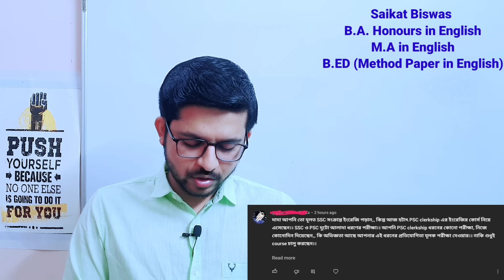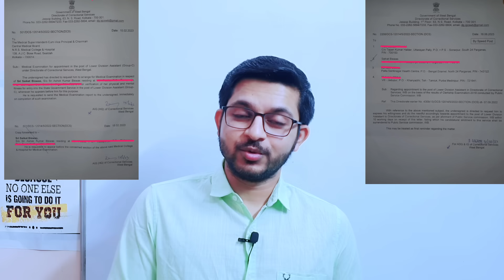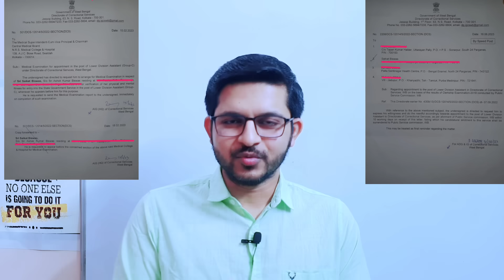Psc Clerkship এর চাকরি কেন ছেড়ে দিলাম? নিজের সম্পর্কে কেন কিছুই বলিনা?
Why I didn't accept Psc Clerkship job despite craking it ? A story of my own.
Why I don't say anything about myself on Youtube?

Psc Clerkship এর চাকরি পেয়েও কেন ছেড়ে দিলাম?

আমি নিজের সম্পর্কে কেন কিছু বলিনা  Youtube এ ?

This is a reply to my critics who criticise me. This is only a small reply to them.